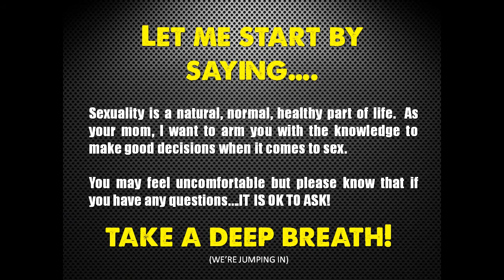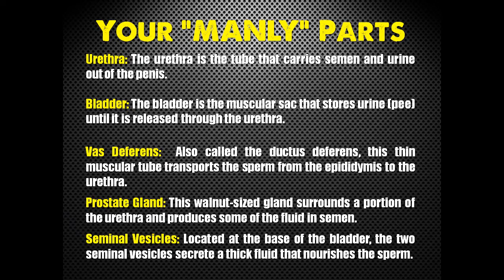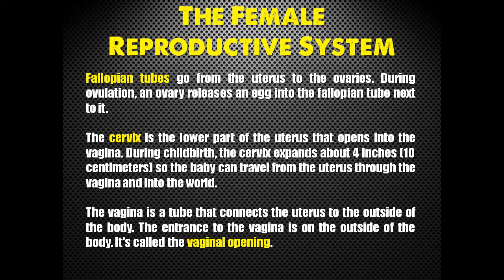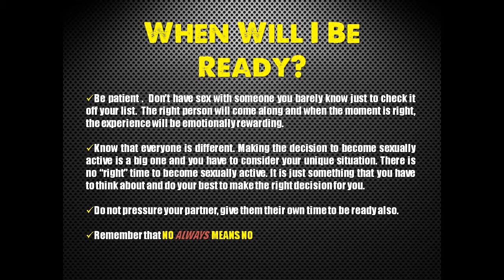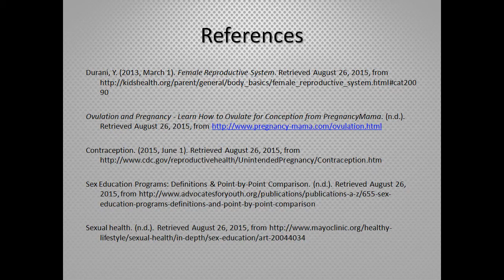Sex Education For My Teenage Son